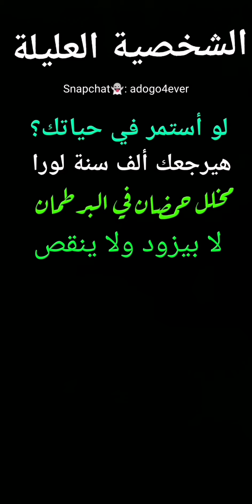الشخصية العليلة المعتلة